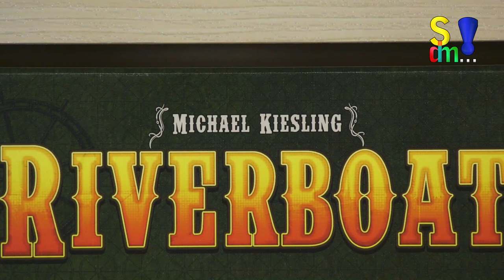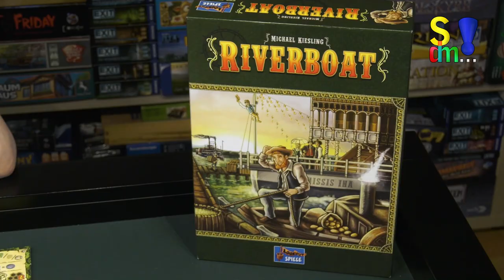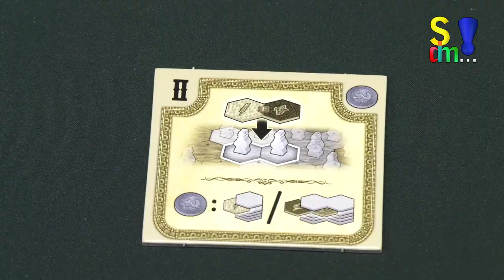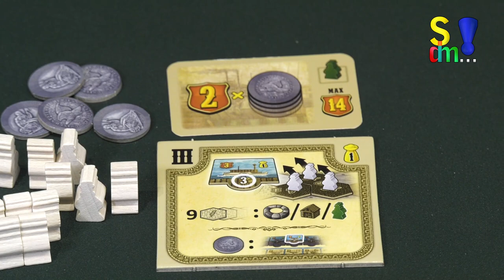Spiel doch mal RIVERBOAT! (Spiel doch mal...! - Folge 209)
In diesem Beitrag stellen wir euch RIVERBOAT vor.
Autor: Michael Kiesling
Illustrator: Klemens Franz
Spieleranzahl: 2 bis 4
Dauer: 90 Minuten
Alter: ab 10 Jahren
Verlag: Lookout